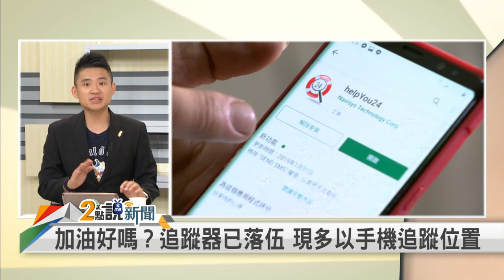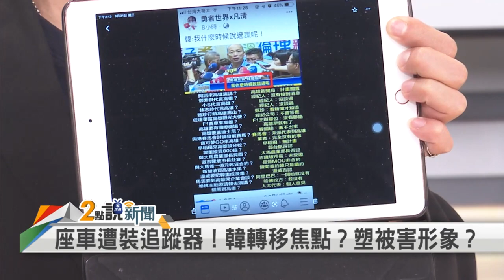【2點說新聞】鬼月講鬼話？爆遭裝追蹤器 韓自導自演？ 2019.08.21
📌 腳尾飯再版？爆座車遭裝追蹤器 韓自導自演？
📌 純爆料？不秀證據不報案 韓葫蘆裡賣啥藥？
📌 荒謬至極！追蹤器事件 徵信社提專業論點駁斥
📌 自己造謠再反咬？學者點出韓慣用選舉伎倆！
📌 釋善意？探虛實？酈韓會後 韓再訪美有譜？
📌 親中又民粹？韓國瑜兩岸立場 能否向美說清楚？
📌 恣意放言 舉止惹議！韓真準備好選總統了嗎？
📌一動不如一靜？郭董大選動向 鬼月後見真章？
📌 郭王合作先行？公道伯願輔佐郭董 不當副手？

【主持人】
張孟琦

【節目來賓】
🗣新創政治連線執行長                   張以理
🗣台中市立委參選人                       楊宗澧

📡 民視新聞台(53台).民視台灣台(152台)